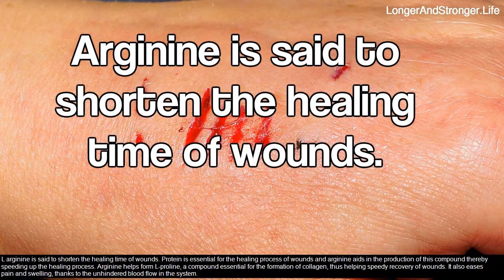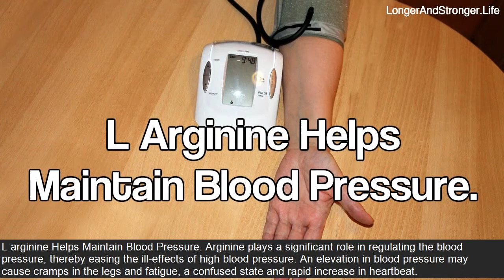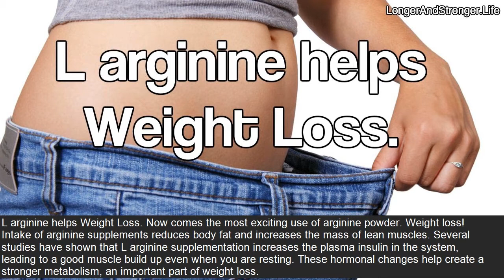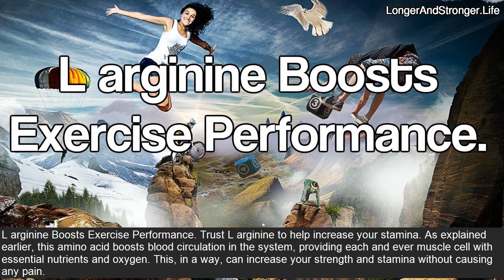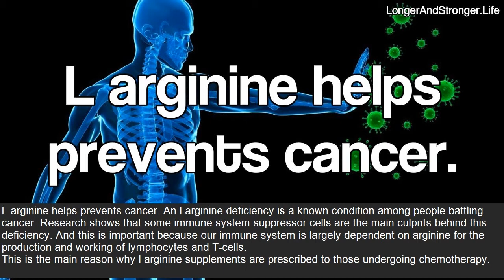L-Arginine Uses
on L-Arginine Uses Which one is Best to your overall health and enables by having many diseases.

Say YES to much better resistance, better circulation, and better basic health!
Erectile dysfunction. Taking oral L-arginine might improve sexual function in males with impotence due to a physical cause. L-arginine is thought about to be typically safe and might be efficient at decreasing blood pressure.
If you want to have more energy, a better memory, together with perhaps even better complexion ... or if you would definitely like in order to stop cool hands and feet, the secret is to have healthy blood circulation.
This has numerous benefits, including improving immune function, fertility, cleaning and brain power. Another crucial component of L-arginine is that it promotes the production of particular hormonal agents, specifically useful development hormones and insulin that assist usher glucose into cells so concerning be utilized for development and energy output. This is certainly 1 of the aspects it's thought to enhance physical effectiveness, endurance and strength.
Nitric oxide is a signaling particle related to a variety of physiological functions, consisting of the advancement of erections. It relaxes smooth muscle and capillary, which is needed to make it possible for enough blood circulation to the penis for an erection.
Hypertension (hypertension). Some research study has actually shown that oral L-arginine can reduce high blood pressure in healthy individuals and people with a type of high blood pressure that impacts the arteries in the lungs and the right side of the heart (lung hypertension). Infusions of L-arginine likewise appear to minimize high blood pressure in people with hypertension.

More Info about L - Arginine:

23. January. 2017 - WebMD examines utilize arginine (L-arginine) to improve heart health. Determine where it comes from,

Arginine (abbreviated as Arg or R) is an α-amino acid that is used in the biosynthesis of proteins. It is encoded due to the codons CGU, CGC, CGA, CGG, AGA, and AGG.  Making arginine a charged, aliphatic amino acid.  It is the precursor for the biosynthesis of nitric oxide - NO.
L-Arginine for ED Treatment in Men – what you need to know
According to the Mayo Clinic, ED is characterised by the inability of the man to get or keep an erection for sex.
L-arginine - Mayo Clinic – what you need to know
Answers from Sheldon G. Sheps, M.D.- Some people take L-arginine because it's believed to relax and open arteries, which might help lower blood pressure.

and click the link below to sign up for our channel and get informed when we add new content:.

Also searched online for:
L-Arginine benefits
Benefits of L-Arginine
L-Arginine powder
L-Arginine Supplement
Arginine benefits
Arginine L
L-Arginine.
L-Arginine Bodybuilding.